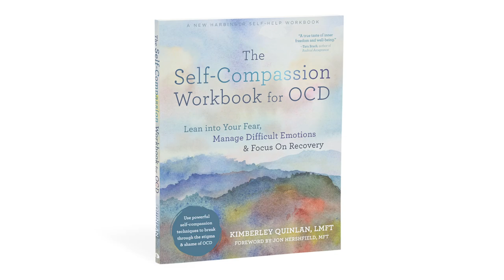The Self-Compassion Workbook for OCD — Book Trailer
A compassionate guide to help you manage OCD symptoms, overcome feelings of shame and stigma, and revitalize your life!

If you’re one of millions who suffer from obsessive-compulsive disorder (OCD), you’re all-too-familiar with feelings of anxiety, panic, shame, and uncertainty. In addition, the stigma associated with OCD can make you feel unworthy of receiving the compassion and kindness you need and deserve. You may even experience unwanted intrusive thoughts that result in harsh self-judgment—which can actually hinder your recovery and lead to additional mental health problems. So, how can you break this destructive cycle and start feeling better?

The Self-Compassion Workbook for OCD outlines a step-by-step program to help you understand the emotional experience of OCD, and develop the tools you need to manage your disorder and build a better life. Drawing on a powerful combination of cognitive behavioral therapy (CBT), exposure and response prevention (ERP), and compassion-focused therapy (CFT), this breakthrough guide will teach you how to balance intense emotions, lean into your fear, and focus on recovery. Over time, you’ll learn to replace self-judgment with kindness and self-compassion, so you can stop suffering and start thriving.

Living with OCD can be extremely challenging, but it doesn’t have to rob you of your self-worth. You are so much more than your disorder! Let this book be your guide to discovering, supporting, and loving the best you that you can be.